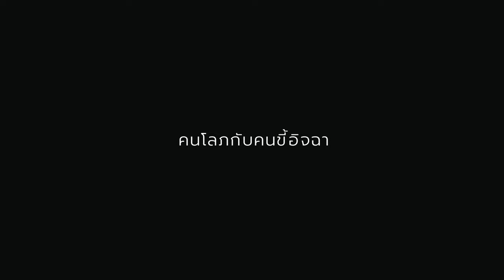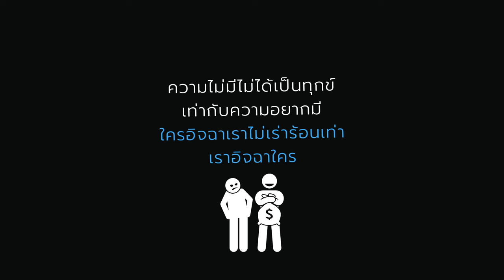ผลกรรมของคนโลภและคนขี้อิจฉา | เรื่องเล่ากล่อมนอน #155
คนโลภกับคนขี้อิจฉา

ที่มา
นิทานสีขาว โดย ดร.อาจอง ชุมสาย ณ อยุธยา